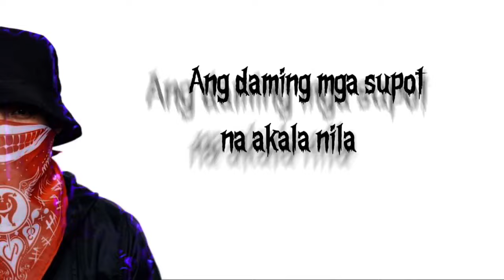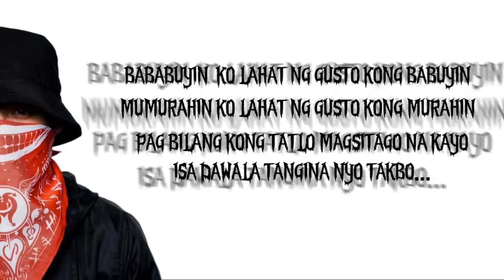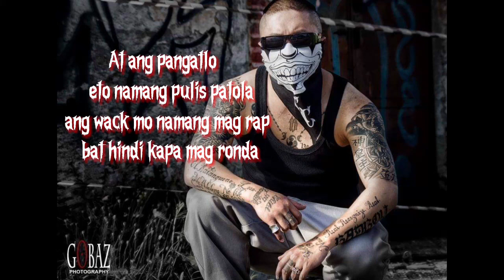Tiwakal nag labas ng kantang rektang patama sa Ex battalion at Skusta Clee. Zargon may nirikta din.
Naglabas ng kanta si Tiwakal na ang title ay "Isa 2 Takbo" featuring Zargon kung saan pinatamaan nila ang kanilang mga kalaban sa rap scene. Si Crazy G aka Tiwakal ay pinuntirya ang grupong ex battalion lalo na kay skesta clee kung saan sinabi nyang nag susulutan ng asawa at nagtitirahan ang mga gung gong. Sinabi pa nya na "we the best" daw pero kinarma ng kinarma. Si Zargon naman ay nirikta ang mga kalaban nyang bisayang beat maker daw, si Tokwa at Syke sa pagkaka discribe nya at nakasagutan nga nung mga nakaraan. Magkaka rap game na ba ulit?